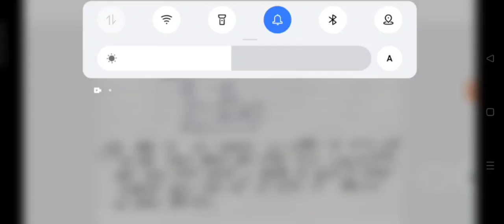STET Maths साधारण ब्याज 2 | Super tet maths by electronic study | Class 18 MAHESH ACADEMY